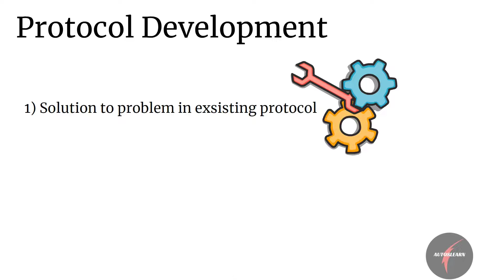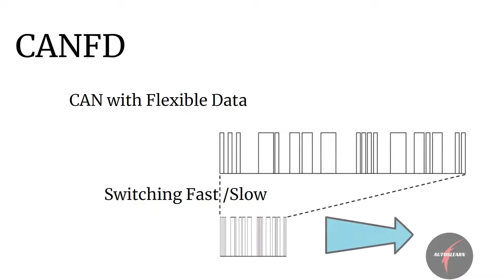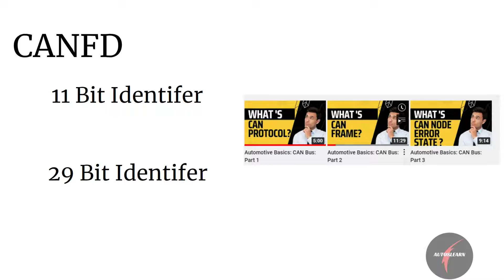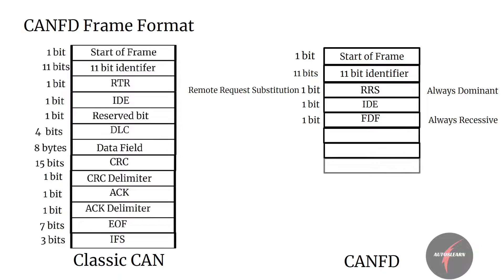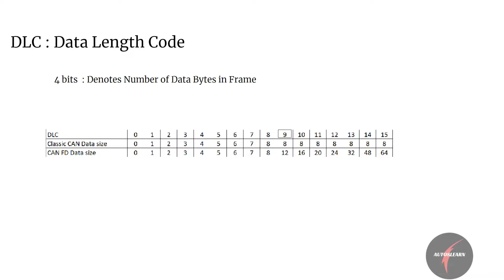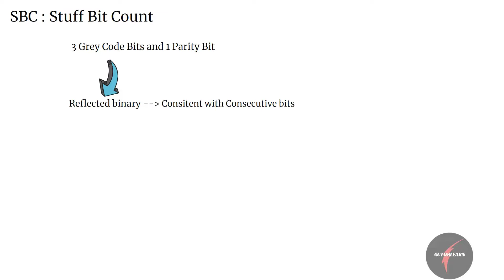Revolutionizing Automotive Communication: Exploring CANFD Protocol#CANFDProtocol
Description:
Welcome to our Automotive Basics series, where we dive into the forefront of automotive communication technology! 🚗💻 In this episode, we shine a spotlight on the CANFD Protocol, the next evolution in vehicle networking. From enhanced data rates to improved error detection, join us as we unravel the groundbreaking features of CANFD technology.

Whether you're an aspiring automotive engineer or a curious enthusiast, this episode promises to expand your understanding of automotive communication systems. Tune in, learn, and embark on a journey into the future of automotive connectivity with us!